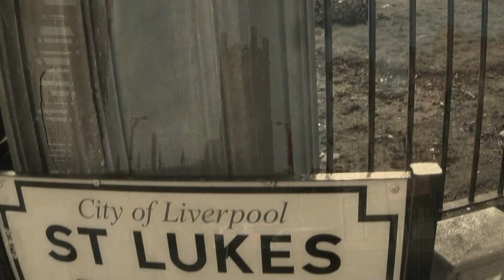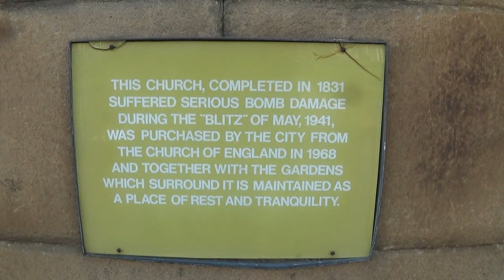Two Affenpinschers return to explore Liverpool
Enjoy Cassie & Pippa returning to Liverpool for more discoveries of this FAB city.

These two love to explore and enjoy an adventure.

All footage filmed & photographed by Affiefilms